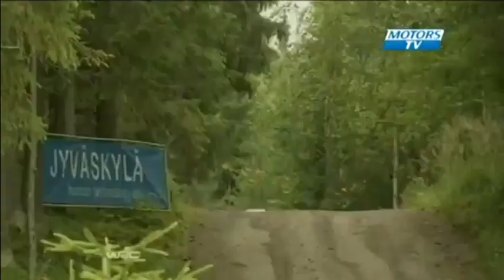WRC Rally Finland 2012 - Crashes and Mistakes Day 3